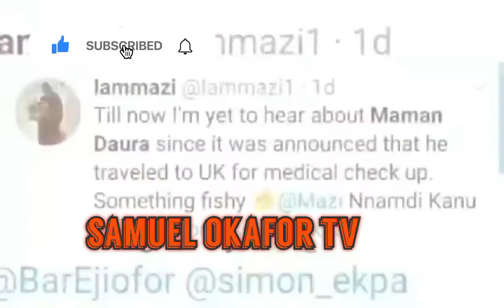NNAMDI KANU SPEACH WHAT HAPPEN TO GADDAFI & SYRIA, WILL HAPPEN IN NIGERIA IF THERE IS NO BIAFRA 😭😭